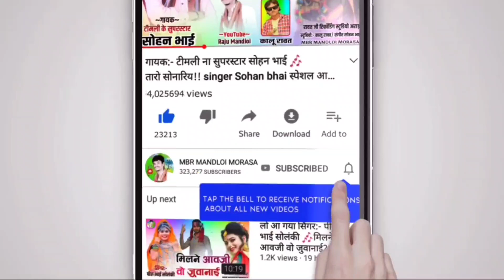Tari mari juhdi jame || तारी मारी जोड़ी जमे || Prakash Solanki || गांव मयाला साव का वीडियो 2022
album:- Tari mari juhdi jame || तारी मारी जोड़ी जमे || Prakash Solanki || गांव मयाला साव का वीडियो 2022

🎤Singer :-Prakash Solanki
⚫Studio :-
⚫ Youtubers :- MBR MANDLOI